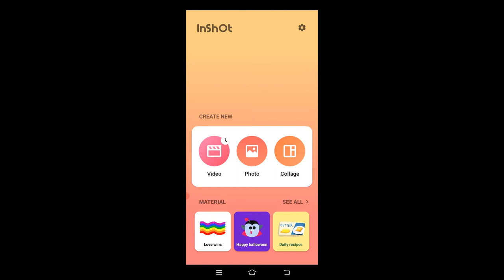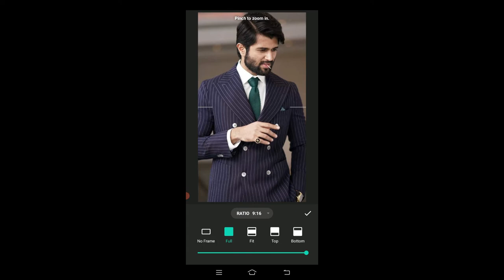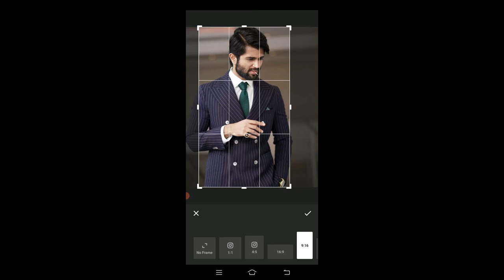How to Resize photo in inshot app in telugu